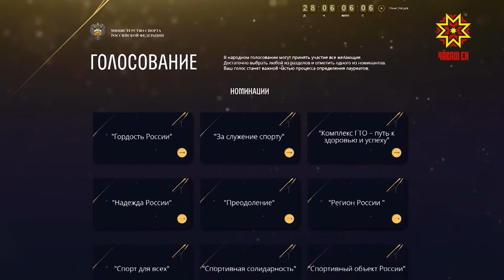Чăваш Ен чысне хÿтĕлекенсем наци спорт премишĕн тупăшаççĕ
Чăваш Ен чысне хĕтĕлекенсем «Çулталăк спортсменĕ» ятшăн тупăшаççĕ. Çĕршыври спорт премине 11 номинацире параççĕ. Кăçал çак тивĕçлĕ ята илме пурĕ 54 çынна тăратнă. 18 çĕнтерӳçĕ йышĕнче пирĕн спортсменсем те пулма пултарĕç.